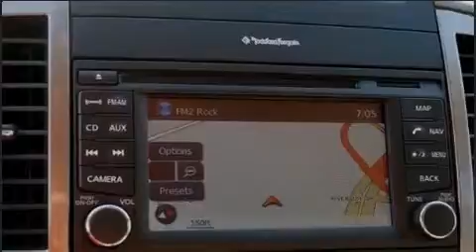2013 Nissan Frontier SL in Macon, GA 31210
Butler Toyota
4580 Riverside Drive
in Macon, GA 31210

The 2013 Nissan Frontier. With fewer than 25,000 miles on the odometer, this midsize truck stands out in its class as affordable practicality with a stylish twist. Under the hood you'll find a 6 cylinder engine with more than 250 horsepower, and for added security, dynamic Stability Control supplements the drivetrain. It includes leather upholstery, 1-touch window functionality, front dual-zone air conditioning, fully automatic headlights, tilt steering wheel, cruise control, a bedliner, and power front seats. Premium sound drives 10 speakers, providing you and your passengers a sensational audio experience. Nissan ensures the safety and security of its passengers with equipment such as: dual front impact airbags with occupant sensing airbag, front SIDE impact airbags, traction control, anti-whiplash front head restraints, a security system, and 4 wheel disc brakes with ABS. It also arrives with a Carfax history report, indicating just one previous owner. Our aim is to provide our customers with the best prices and service at all times. Please don't hesitate to give us a call.